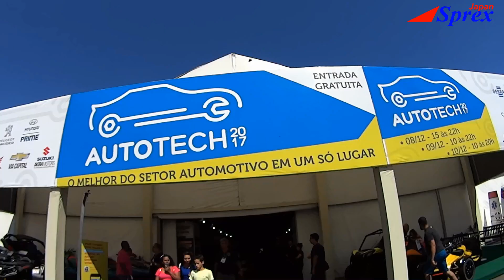2038 Sprex Japan no AUTOTECH 2023 - Chamada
Estaremos de volta na feira AUTOMECH em Vitória-ES com novidades como Espectrofotômetro no Celular e Reparo de Alumínio com Máquina de Solda Comum realizando palestra e demonstração na Oficina do Futuro incluindo Reparo de Plástico de Alta Qualidade.
Inscrições abertas para Curso Express Repair de Funilaria e Pintura em Módulos da Sprex Japan para turma de NOVEMBRO que será de dia 27/11 (seg) a 01/12 (sex).
Local: Centro de Treinamento Wimpel / Sprex Japan
Rua Maria Carlota, 661 - Vila Esperança - São Paulo - SP